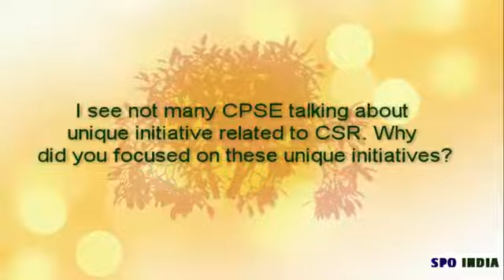Lt. Cdr Vikrant Malhan, Central Coalfields Limited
Lt. Cdr Vikrant Malhan, Central Coalfields Limited at SPO INDIA